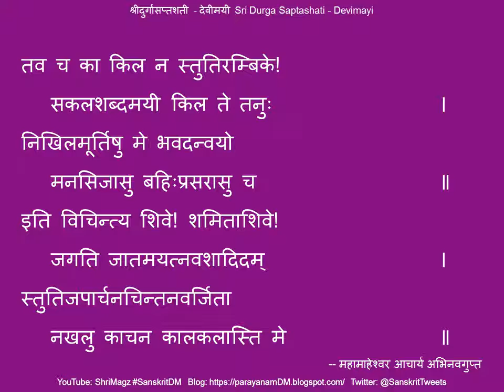देवीमयी श्रीदुर्गासप्तशती देवीमाहात्म्यम् Devimayi Sri Durga Saptashati Devi Mahatmyam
Devimayi Sri Durga Saptashati Devi Mahatmyam
Mahamahesvara Acharya Abhinavagupta

देवीमयी श्रीदुर्गासप्तशती देवीमाहात्म्यम्
महामाहेश्वर आचार्य अभिनवगुप्त